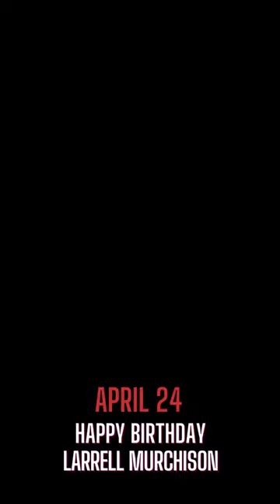Larrell Murchison I APRIL 24 I HAPPY BIRTHDAY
✨✨A HUGE WELCOME TO OUR NEW FAMILY MEMBERS!🙏🙏

It's Larrell Murchison  birthday today! Happy birthday Larrell!
We wish you all the best on your special day.
May your day be filled with love, laughter, and music!

We hope you enjoy this Larrell Murchison birthday short video.
Thank you all for always coming back to watch our videos and for being part of our family!

AT SOME POINT ALONG THE WAY MOST OF THESE STARS  PORTRAYED ON OUR CHANNEL WILL FIND THEIR WAY TO OCCASION CARDS TO CHECK  OUT THEIR BIRTHDAY CARDS  SO DONT FORGET TO LEAVE  A MESSAGE FOR THEM. .